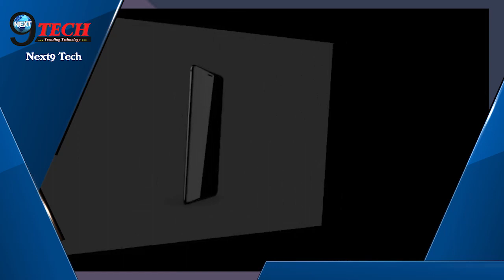Blackberry Ghost Smartphone जल्द होगा भारत में Launch, जानें कीमत... | Blackberry Price In India